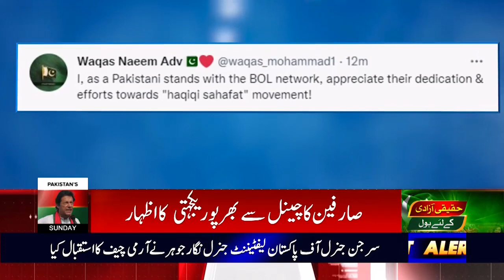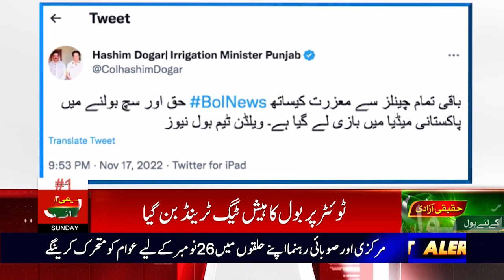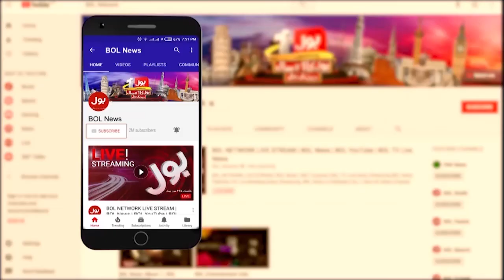BOL To Be Banned Again? | People Stands With BOL | Breaking News